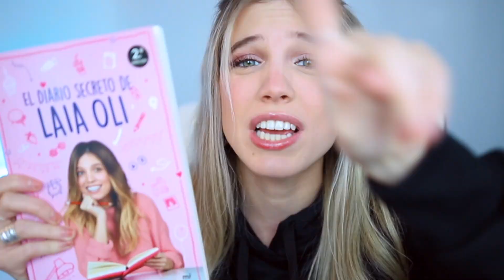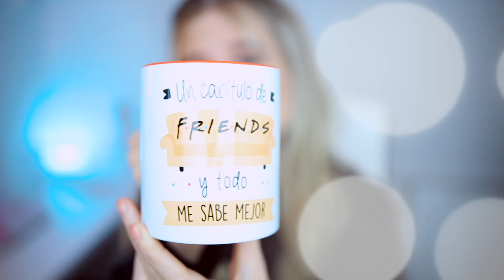¿ME VOY A VIVIR CON MI NOVIO? OS LO CUENTO TODO!! | Laia Oli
Espero que os guste este: ¿ME VOY A VIVIR CON MI NOVIO? OS LO CUENTO TODO!!

Aquí tenéis mi libro!!